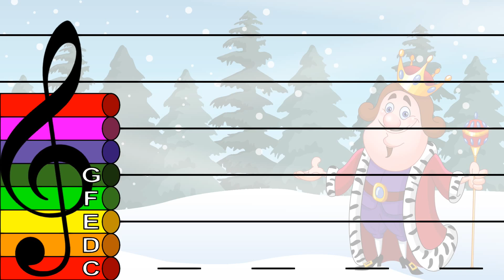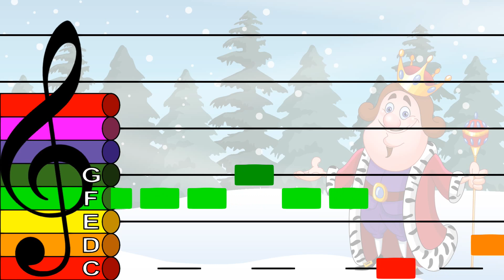Good King Wenceslas (Easy Version) - Treble Clef Boomwhacker Play Along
Good King Wenceslas looked out
On the Feast of Stephen
When the snow lay round about
Deep and crisp and even